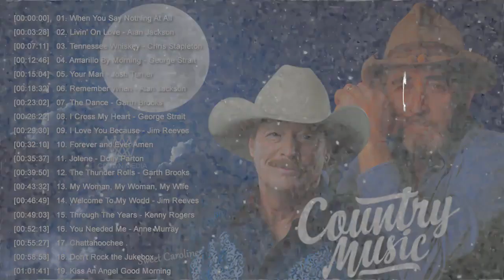Don Williams - Best Old Country Music Of All Time - Old Country Songs - Classic Country Collection